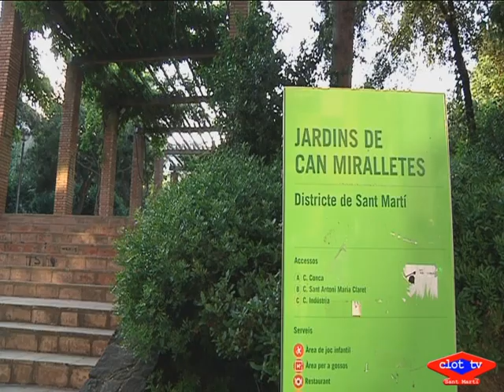2019 12 11 Proposta d'un punt verd al Camp de l'Arpa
Durant el plenari del Consell de Districte de Sant Martí, el grup d’ERC va presentar un prec demanant la instal•lació d’un punt verd fix de barri al Camp de l’Arpa del Clot, amb l’objectiu de millorar la gestió de residus de la zona. El govern municipal va acceptar el prec i va dir que el proper Pla d’Actuació de Districte (PAD) contemplarà la ubicació d’un punt verd al barri.